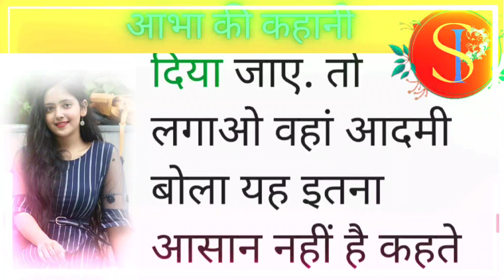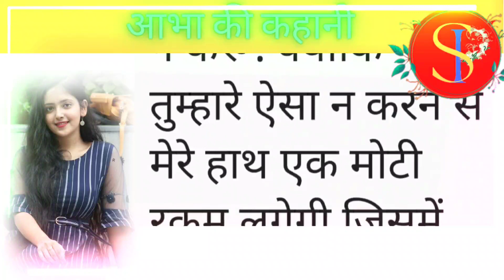abha ki kahani / Hindi kahani / Bedtime story / Moral story / motivational story / Priti Story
hindi kahani
hindi kahaniya
hindi kahaniyan hindi kahaniyan
hindi kahaniyan hindi kahaniyan hindi kahaniyan hindi kahaniyan
हिंदी कहानियां हिंदी कहानियां हिंदी कहानियां हिंदी कहानियां
hindi kahani hindi kahani hindi kahani hindi kahani dikhaiye
hindi story kahani video
hindi kahani moral story video
Love Story Of Bhabhi : मेरी भाभी की लव स्टोरी || सच्ची कहानी Hindi audio sexy story | sexy kahani | hindiinspirationalstory suvicharkahaniyan hindistory kahaniyan # हिंदीकहानी

# a1lifestudio
sexy kahaniyan
sexy story
sexy stories
sexy stories video hot stories
रोचक कहानियां
very sad stories
very sad story
love story
sad story
very emotional story
best story
top 10 story
top 10 stories
top 10 Hindi stories
viral stories
training stories
motivation kahaniyan मोटिवेशन कहानियां
horror stories
horror story
परिवारिक कहानियां
rochak Kahaniyan सच्ची कहानियां
सच्ची कहानी
sacchi kahaniyan
sacchi kahani emotional stories video
Hindi motivational story | Love Story | Horror Stories | Stories | Emotional Story | Inspirational story | Hindi Stories | Funny Hindi Kahaniya | Hindi Kahaniyan
Novel Stories
novelstories
hindi romantic stories
hindi love stories
hindi love stories movies
hindi love stories short
hindi romantic story in cartoon hindi romantic love stories
hindi stories
hindi kahaniya
romantic stories
hindi kahani
kahani in hindi with moral
jagruk hindi kahaniya
hindi kahaniya in hindi hindi kahaniyan
hindi story
hindi moral story
moral stories
romantic story
romantic stories for sleep
bedtime stories
jagruk kahaniya
romantic stories
stories सुविचार हिंदी कहानी
suvichar hindi kahaniyan I hindi kahaniyan I hindi story hindi kahani I hindi kahaniyan I hindi moral story I hindi stories I kahaniyan in hindi I netural hindi kahaniyan | rochak kahani
hindi kahaniyan hindi moral stories
hindi kahani
kahaniyan in hindi inspirational story
motivational story
Suvichar hindi kahaniyan Suvichar
netural hindi kahaniyan
romantic story parivarik kahaniyan
emotional kahani
love story
story
moral story
moral stories in hindi
hindi story
story